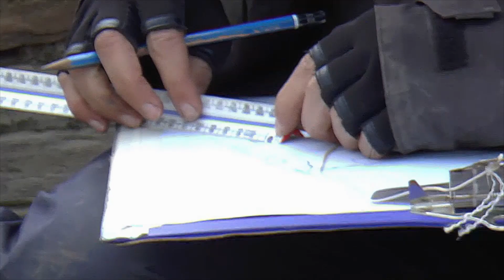Scottish Idylls, Part 1: Orkney Islands; relaxing, contemplative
This is Part 1 of the Scottish Idylls, a new four-part original musical journey from MusicTreks.org Composed by Ellicott Ray and filmed in Scotland, the four Idylls feature scenes from the Lowlands to the Highlands, from Edinburgh to Loch Ness, and Loch Lomand to the Orkney Islands in the far north. The piece is scored for bagpipes and orchestra.

Like all MusicTreks programs, this video features original “neoclassical” music that is relaxing, tranquil, contemplative, romantic, peaceful, inspirational, beautiful, and cinematic in tone.
The four Idylls feature the instrumental ensembles, pipes and drums, and vocalists of EastWest in Los Angeles;  the string and brass ensembles of VSL in Vienna;  and the Celtic whistles of Libre Wave in the UK.